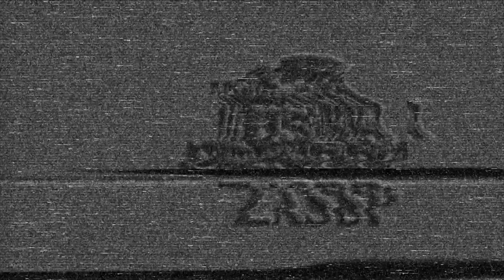"Krakowski Salon Literacki On-line" Krzysztof Jędrysek w interpretacji tekstu J. Słowackiego "Król..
"Krakowski salon literacki on-line" przybliży pracę najwybitniejszych polskich recytatorów. Artyści związani z krakowskim Oddziałem ZASP prezentują własne interpretacje poezji i prozy polskiej, wybranych specjalnie dla nich tekstów przez reżysera - Prof. Józefa "Żuka" Opalskiego i reżyserkę dr Inkę Dowlasz. Począwszy od 22 czerwca, dwa razy w tygodniu jeden z aktorów zaprezentuje wybrane teksty poezji i prozy klasyki polskiej.
W projekcie biorą udział: Anna Polony, Jerzy Trela, Marian Dziędziel, Krzysztof Jędrysek, Leszek Piskorz, Tadeusz Łomnicki, Krzysztof Stawowy, Jacek Milczanowski, Barbara Szałapak, Lidia Bogaczówna, Beata Malczewska, Krzysztof Bochenek, Krzysztof Górecki, Magdalena Sokołowska-Gawrońska, Anna Lenczewska, Jadwiga Lesiak, Kajetan Wolniewicz, Zygmunt Józefczak, Katarzyna Galica, Wojciech Leonowicz, Szymon Budzyk, Karolina Fortuna, Ziuta Zającówna, Wacław Jankowski, Jadwiga Leśniak -Jankowska, Jerzy Pal, Piotr Hudziak, Piotr Pilitowski